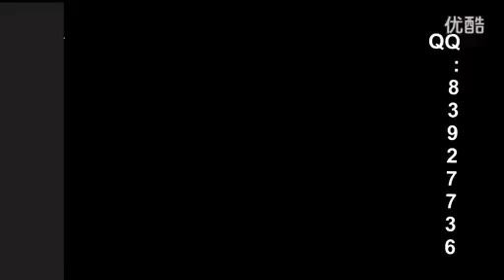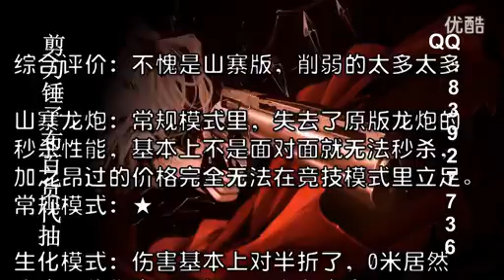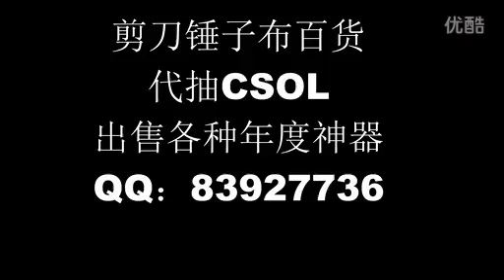CSOLバクリバージョンSlasherと龍擊砲試作テスト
CSOLバクリ版Slasherと龍擊砲